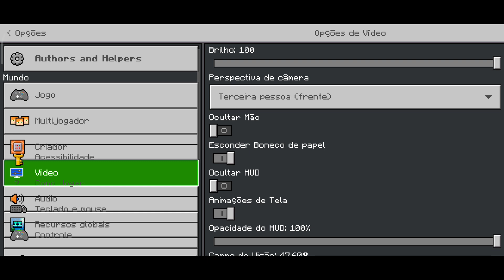ESSE ADDON/MOD DE ARMAS É SIMPLESMENTE INCRÍVEL! ARMAS PARA MINECRAFT PE 1.19! (Mcpe)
💎Team FamiliaMobile